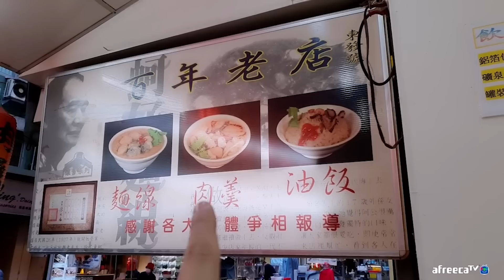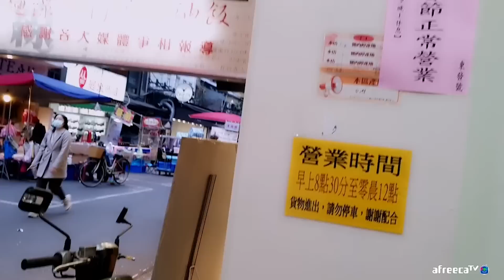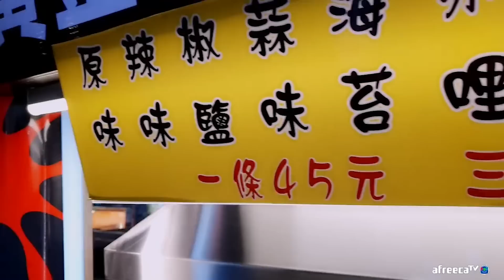[대만 2023] 이 집에 오면 모든 메뉴 다 시키고, 숨은 메뉴까지 시키세요!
대륙남 아프리카TV